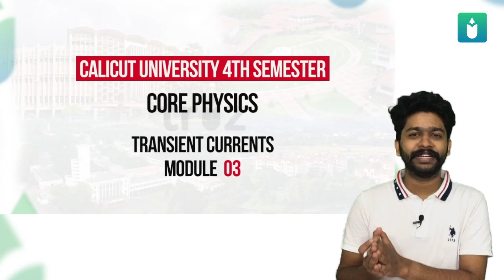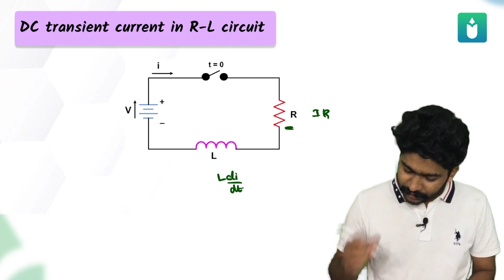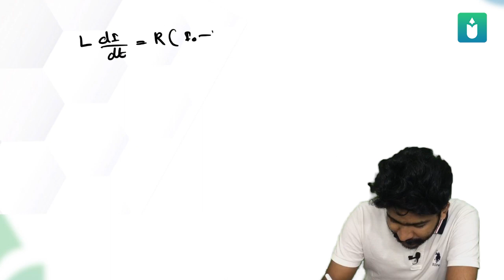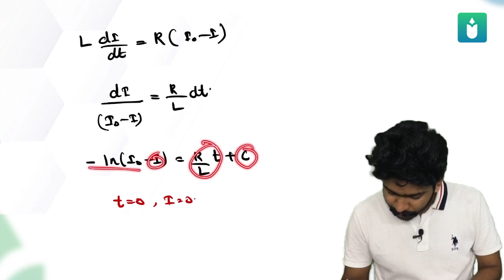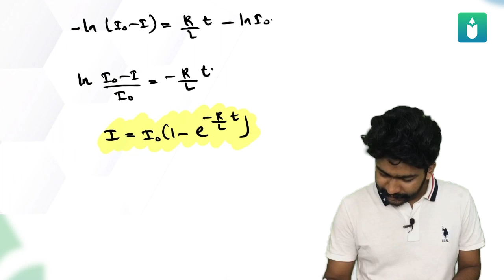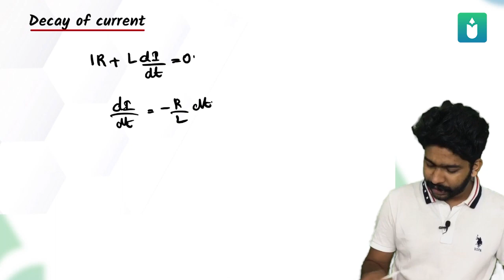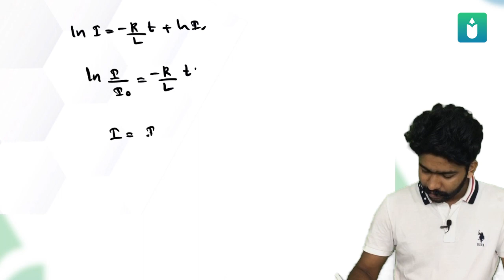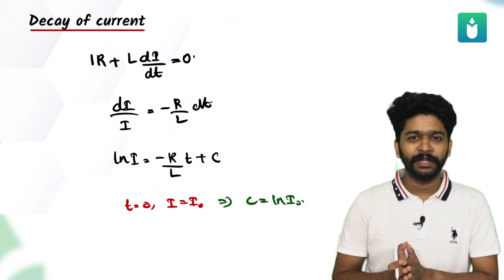Fourth Semester Calicut University|Core Physics|Transient Current Module 3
Calicut University Fourth Semester|Core Physics|Transient Current Module 3

To join our new Batch

Batch Features
✅Complete syllabus of the 4th semester of Calicut.
✅Access to full video lectures for core and complimentary papers.
✅PDFs and lecture notes for core and complimentary syllabus.
✅Exam-oriented video lectures.
✅Effective study plan to completethe syllabus within 10 days.

NOW GRAB THE FULL COURSE AT  ₹499

Calicut University's 4th semester core physics course covers the topic of transient current, which is an important aspect of the study of electric circuits. Transient current refers to the current that flows in a circuit when there is a sudden change in the voltage or current, such as when a switch is turned on or off.In this video, we will explore the basics of transient current and its behavior in electric circuits. We will also cover various types of circuits that exhibit transient behavior, such as RC and RL circuits, and explain how to calculate the time constants for these circuits. Additionally, we will discuss how to analyze the behavior of transient current in circuits using differential equations and Laplace transforms.
By the end of this video, you will have a solid understanding of the concept of transient current and its behavior in electric circuits.

Kerala's 1st integrated B.Sc Learning App